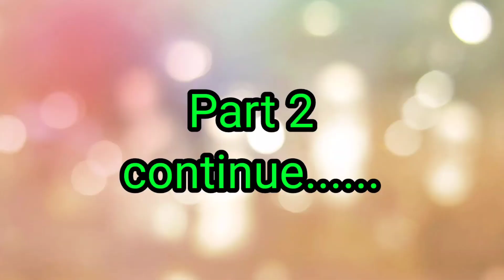Tirunelveli to Mumbai-Nagercoil express|First long train journey with my desha papa|Prinsa Vengadesh